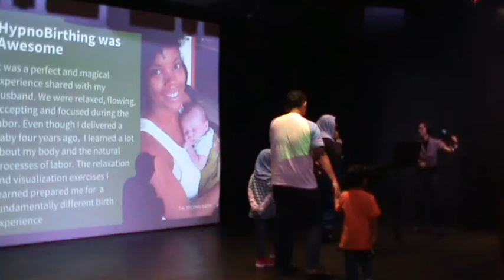Testimonial from a HypnoBirthing Mum (The A Family)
Birth is not Painful it is Enjoyable, Practise breathing techniques every day. Learn how HypnoBirthing can help u experience a gentle birth.

Role of Husband in HypnoBirthing - Husband as a Birth Doula
Help tell your wife she is doing good. Be relax and Be Calm.